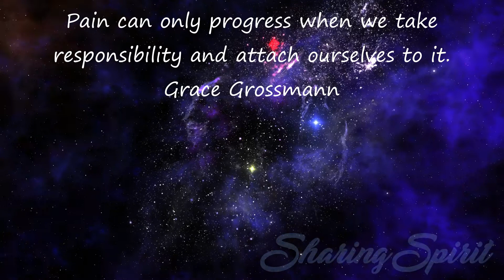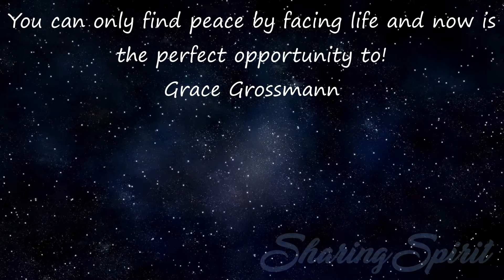Mindfulness Spiritual Quotes For Spiritualists #123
It happens sometimes that Life makes you feel so uncomfortable that you start asking questions, start a process of seeking. And that takes you to where you must
arrive...
AVIS Viswanathan

Physical growth is constrained, having said that, spiritual growth is unconstrained
P.S. Jagadeesh Kumar

Pain can only progress when we take responsibility and attach ourselves to it.
Grace Grossmann

You can only find peace by facing life and now is the perfect opportunity to!
Grace Grossmann